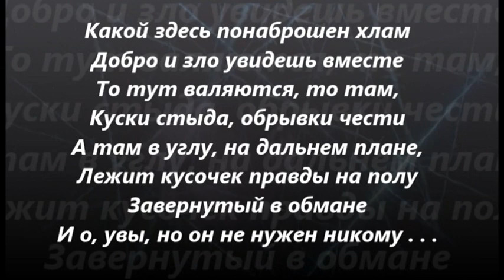Александр Щербаков - Плачу (Калина Красная 2015)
Заявка на конкурс "Калина Красная" 2015 из ИК-4 Ивановской области. Александр Щербаков - Плачу (автор музыки и слов - Александр Щербаков). Вся информация о конкурсе